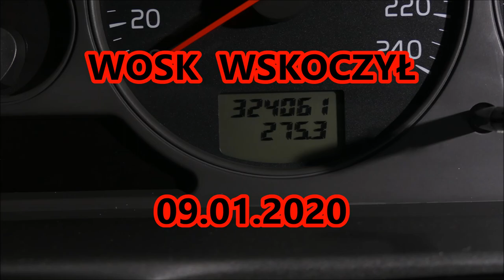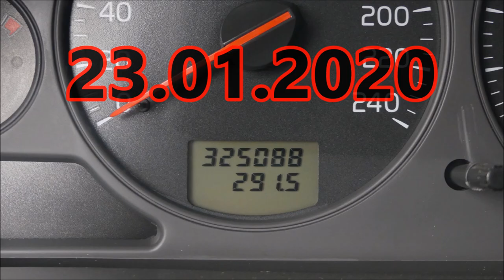HADWAO NET wosk ELITE test trwałości